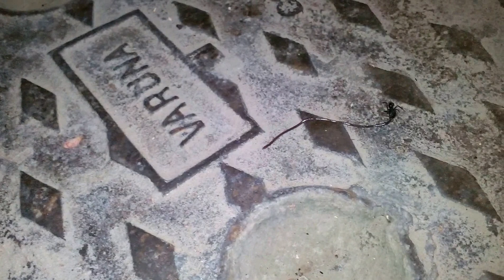Snake vs Ants- Struggle for Life & Hunger (Part 1/4)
Shot with Gionee Dream D1 mobile phone.